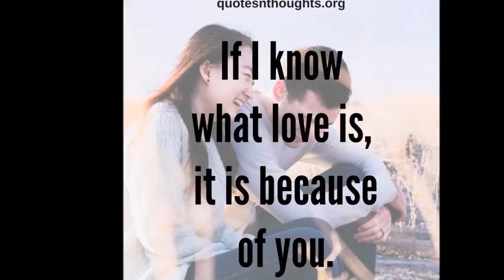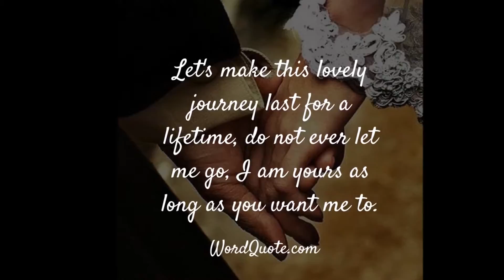Love Quotes 2016